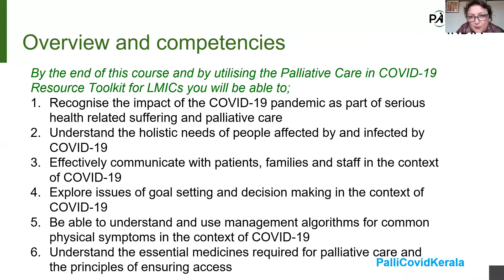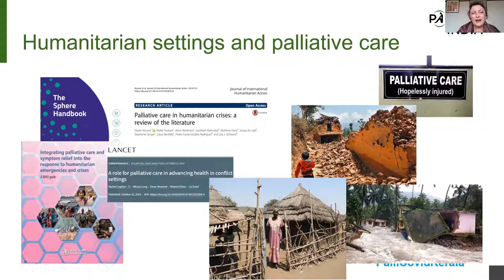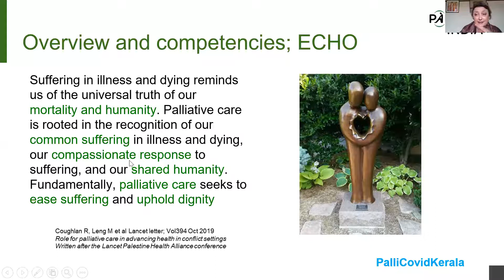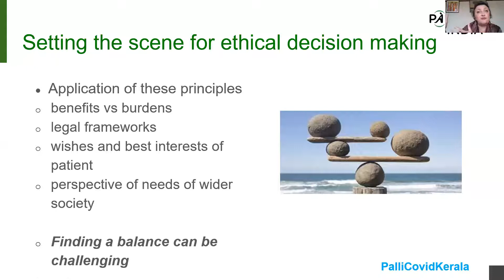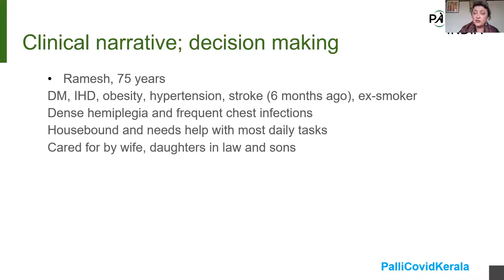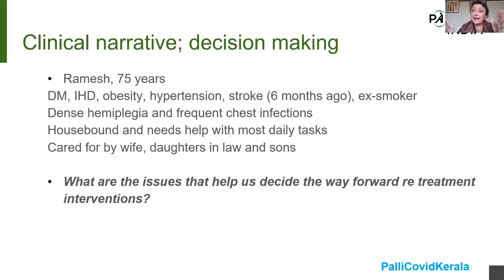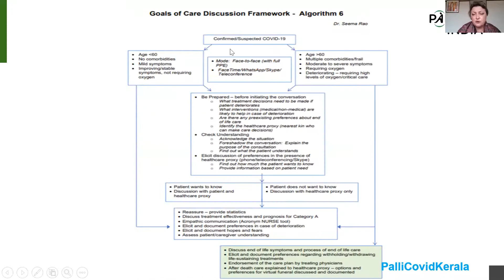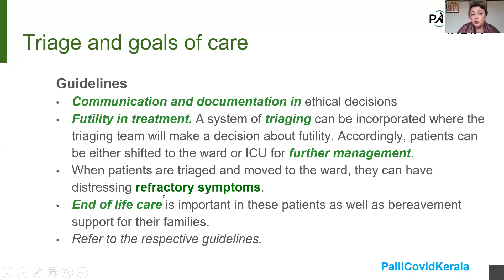TIPS-ECHO SEASON 34- PalliCovid ECHO-12-Dr Mhoira Leng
TIPS-ECHO SEASON 34- PalliCovid ECHO-12-“Ethical issues, goals of care, and triage in the context of COVID19"